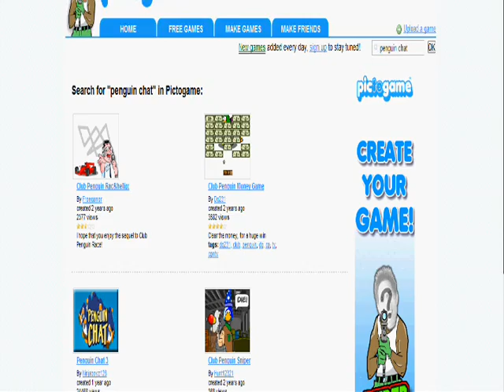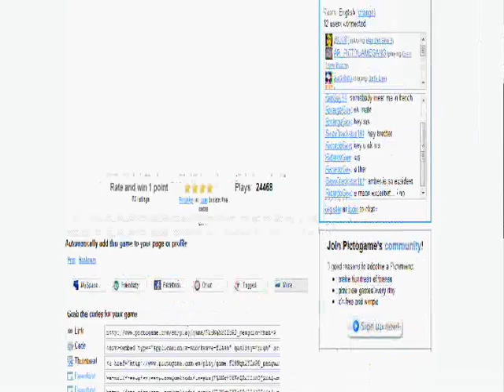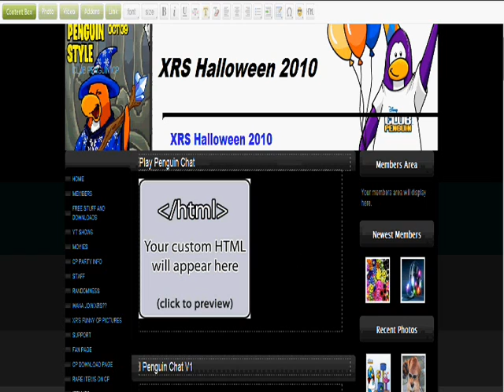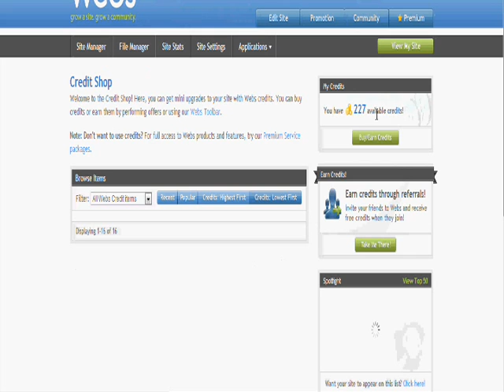webs.com tutorial how i made my website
Well Here Is How I made the XRS Website So yepp check it out

This Was Made For  ICPfish to help him with his website

good luck icpfish!!